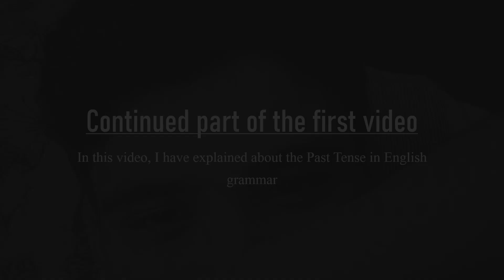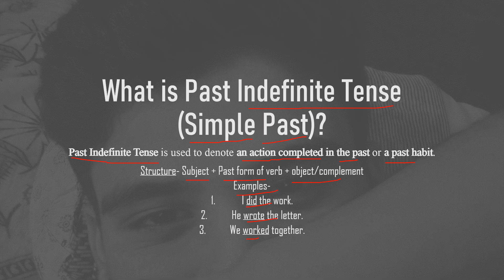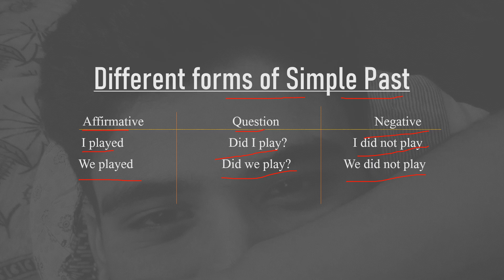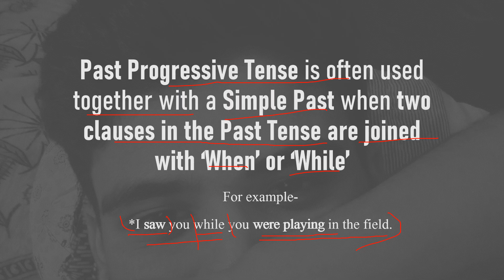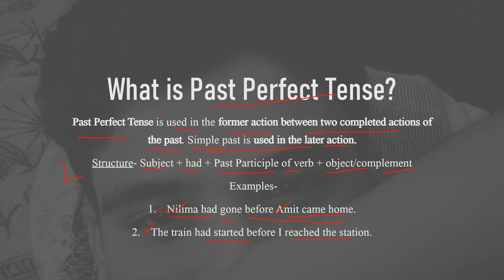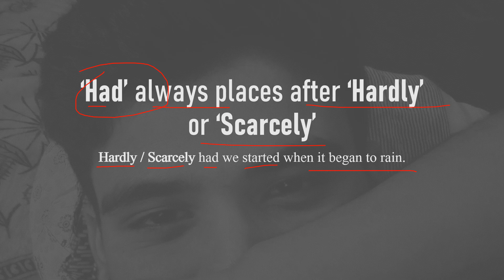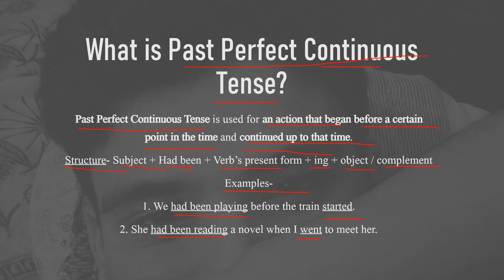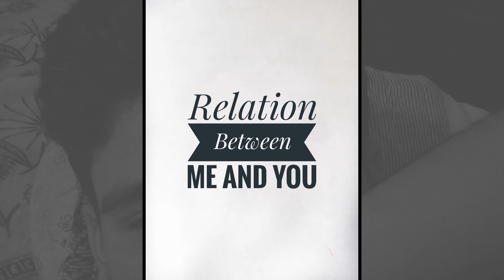Past Tense In Bengali | English Grammar in Bengali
In this video, I have explained the Past Tense in Bengali in English Grammar. I hope it will be helpful for all of you.
Queries solved-
1. What is Past Tense
2. What is Simple Past Tense
3. What is Past Continuous Tense
4. What is Past Perfect Tense
5. What is Past Perfect Continuous Tense